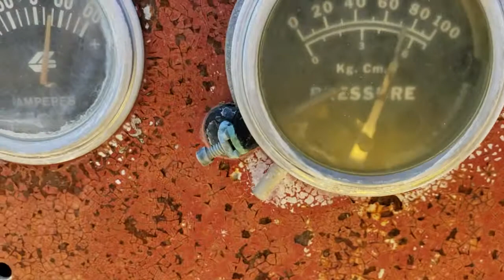Caterpillar Model 3208 Diesel Power Unit